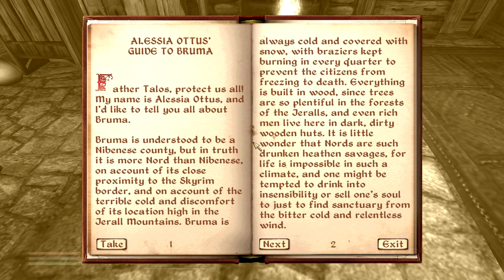Let's 100% Oblivion Part 7 - First Blood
Welcome to a brand-new episode of Let's 100% The Elder Scrolls IV: Oblivion! The road to riches continues with Dar'Vesh drawing first blood!

Username: VanaVitriolic